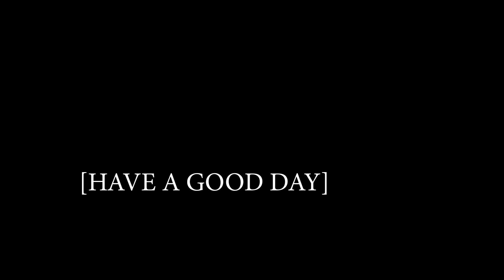Gogeta Made Him RAGE QUIT In Dragon Ball Sparking Zero Ranked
In This Dragon Ball Sparking Zero video we are going to use gogeta in ranked and we made someone rage quit. Let me know what other characters you want me to showcase.